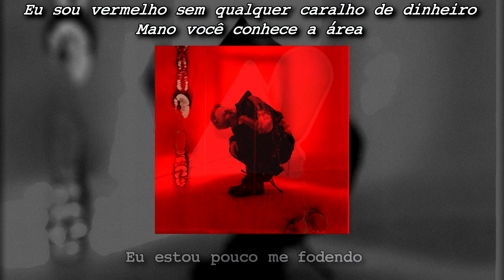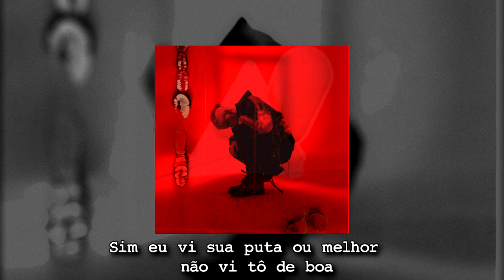Pharaoh - Enfants Riches Déprimés или пошёл ты нахуй (Legendado)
All credits for DEAD DYNASTY (Pharaoh & FrozenGangBeatz)

Track 3 of REDЯUM (DULLBOY EP)
Prod. FrozenGangBeatz
Enfants Riches Déprimés или пошёл ты нахуй - Enfants Riches Déprimés ili poshol ty nakhuy - Enfants Riches Déprimés ou vai se foder

Bio / Anotações
O conceito de toda a música é zombar de artistas estereotipados da nova escola, que ganham a fama e constroem seu sucesso, graças ao lançamento ao ostentação com a menção de várias marcas e com refrões sem sentido. (Tanto que só tem 2 anotações)

1.  Referência a música BURGER do FACE onde fala sobre ele indo numa loja da Gucci em São Petersburgo
2. Gleb fazendo uma alusão a fumaça do vulcão ser igual a do cigarro

_Blnk